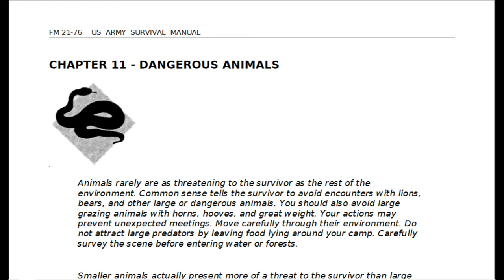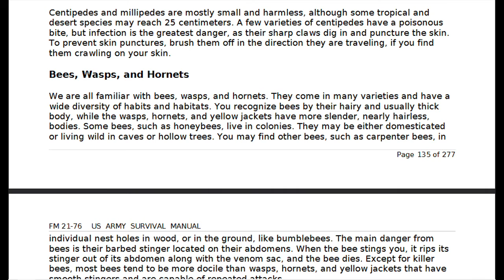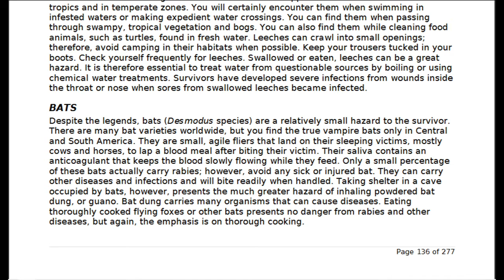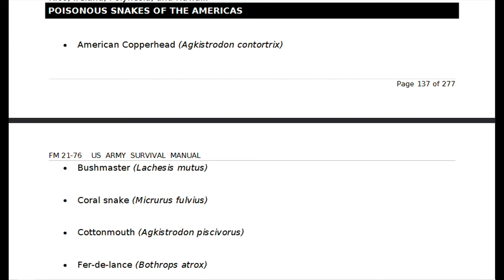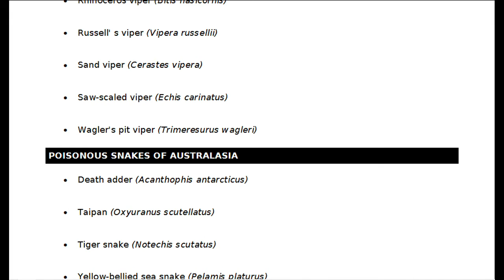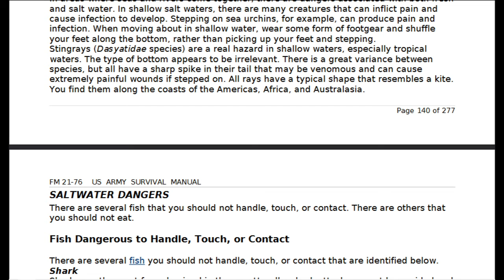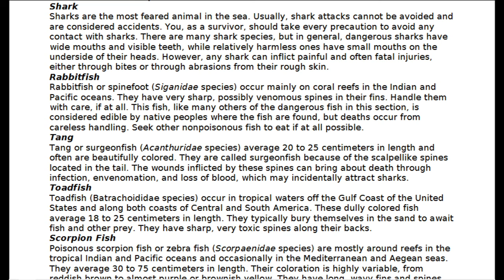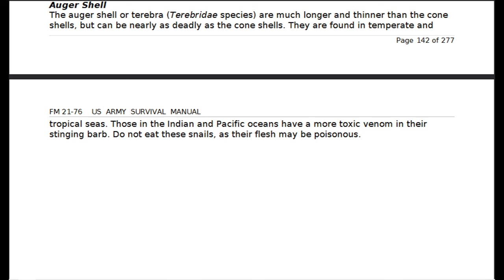FM 21-76, Chapter 11...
This time, Anyman brings you chapter 11 of the U.S. Army Survival Manual. This one is all about dangerous animals. As with the last video, there is no sound, but the screenshots are long enough to read at a comfortable pace, and you can pause to read them if you need more time.

Elitism is the disease; YOU are the cure.

Next: chapter 12.

By the way, Anyman recommends you look up TraDoc 600-4, which is the U.S. Army Basic Training program.